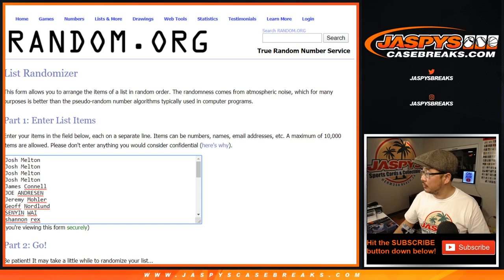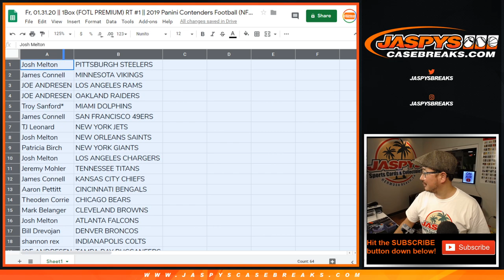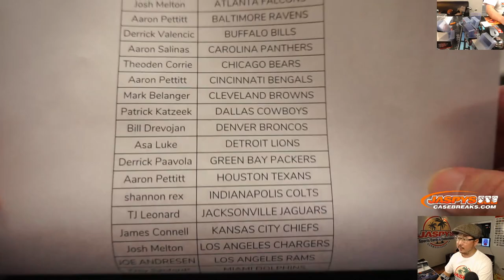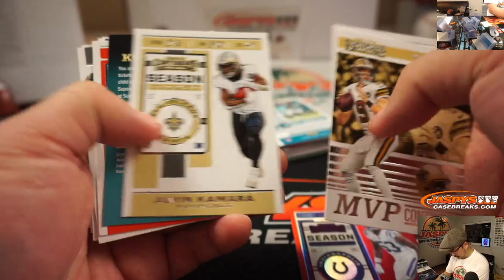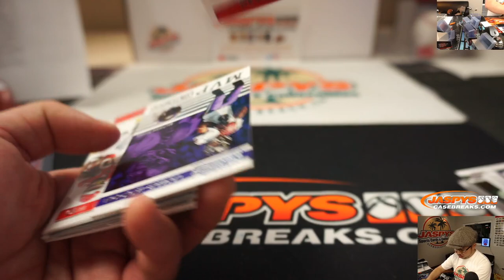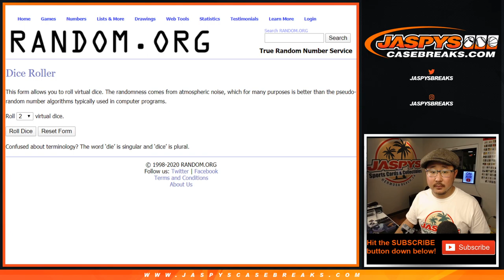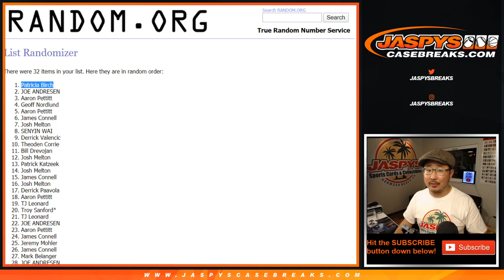Fr, 01.31.20 || 1Box (FOTL PREMIUM) RT #1 || 2019 Panini Contenders Football (NFL)